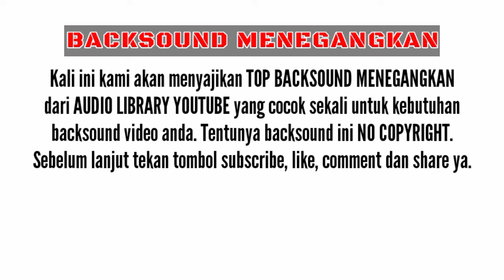BACKSOUND TEGANG 100% No Copyright Musik.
Hallo sahabat, jumpa lagi dengan Replika Studio Channel. Kali ini kami akan menyajikan BACKSOUND MENEGANGKAN yang tentunya recommended banget deh. Tentunya backsound ini NO COPYRIGHT ya sahabat. Jadi sahabat bisa jadikan backsound untuk video kalian tanpa takut terkena copyright.

🎵1. THE AWAKENESS            00:00:27
🎵2. ACTION TIME                   00:02:53
🎵3. CAVALRY                           00:04:27
🎵4. FINAL BOSS                      00:07:01
🎵5. JOURNEYMAN                  00:08:48
🎵6. JUNGLE                             00:11:07
🎵7. THE NEW ORDER             00:14:13
🎵8. EPIC BATTLE SPEECH     00:17:10
🎵9. BUS DA BLOCKBUSTER   00:20:39

⚠️ PERHATIAN ⚠️
Channel ini dibuat untuk menyajikan koleksi musik bebas pakai (No Copyright Audio). Tentunya sahabat tidak akan was-was tentang masalah copyright.
Untuk menggunakan audio dari video ini cukup sobat DOWNLOAD dan convert video ini ke format MP3. Semoga bermanfaat.